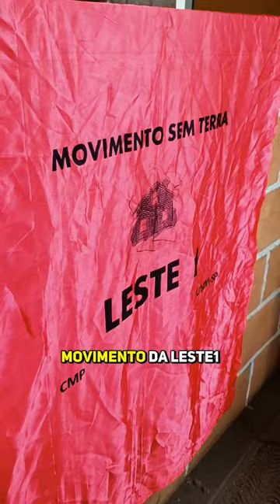Qualidade da moradia vem da participação popular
Em julho, estive nos conjuntos habitacionais José Maria Amaral e Florestan Fernandes em Cidade Tiradentes, feitos em mutirão com o MST Leste 1 e a Assessoria Técnica Ambiente Arquitetura e com recursos do programa Minha Casa Minha Vida Entidades. A Cristiane Gomes, liderança da Leste 1, contou um pouco mais sobre o projeto: É um condomínio de 396 apartamentos de 58 m² que teve o envolvimento direto das famílias beneficiárias da sua concepção até a obra.
O projeto é um exemplo de bom aproveitamento do terreno, com verticalização compatível, elevadores, varanda, previsao de equipamentos sociais e comerciaie e uma preocupação clara com a reserva de áreas comuns arborizadas e aconchegantes.
Moradia digna e construída em mutirão com autogestão.
Políticas públicas com participação popular são o caminho para o enfrentaremos das desigualdades na cidade.